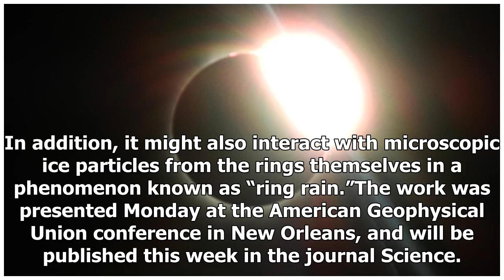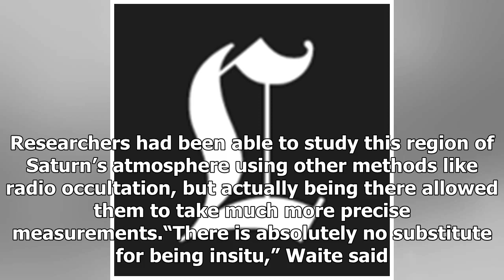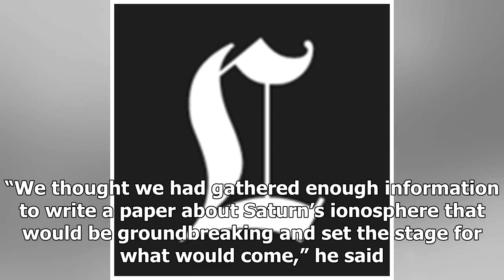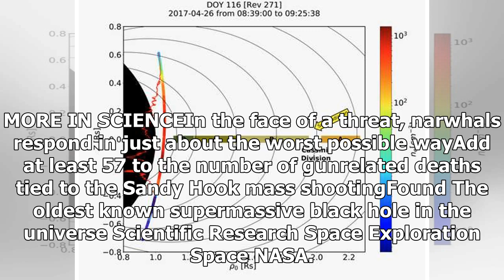TODAY NEWS - Cassini might have died, but the new era of science, Saturn has just started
TODAY NEWS - TODAY NEWS - Cassini might have died, but the new era of science, Saturn has just started

NASA’s Cassini mission to Saturn may have came to a fiery end in September, but observations made by the spacecraft in its final months still have plenty to teach us about the mysteries of the ringed planet. Case in point A new study finds that the electrically charged region of Saturn’s atmosphere, known as the ionosphere, is significantly more complex and variable than scientists thought. Cassini’s instruments also found evidence that the ionosphere is strongly affected by shadows cast by the ...